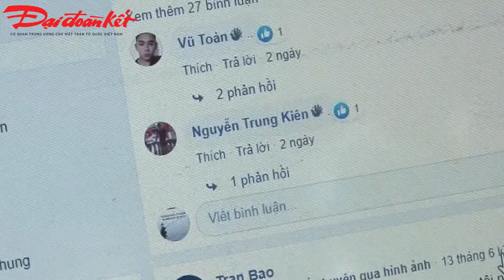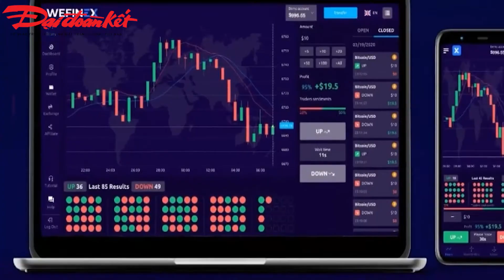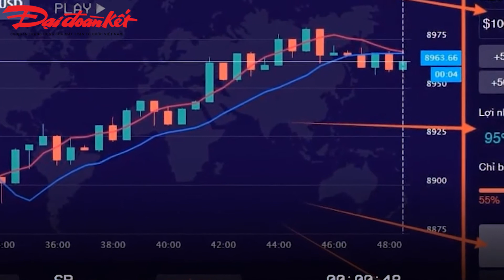Đầu tư Wefinex có thực sự dễ dàng đến thế ?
Thời gian gần đây, hàng loạt dự án, website, ứng dụng kiếm tiền online... với mức lợi nhuận hấp dẫn đang xuất hiện  khá nhiều với hàng loạt lời chào mời có cánh. Những cái tên Wefinex, Vitae,… không còn xa lạ với nhiều người, … Cơ hội kiếm một số tiền lớn trở nên quá dễ dàng nếu như tham gia những hình thức đầu tư trên.